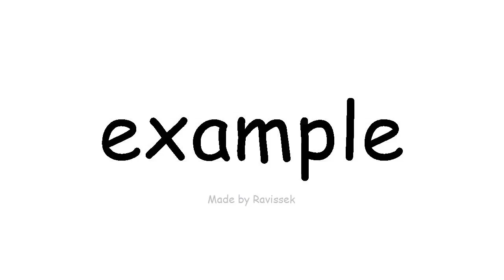अंग्रेजी जानें उदाहरण